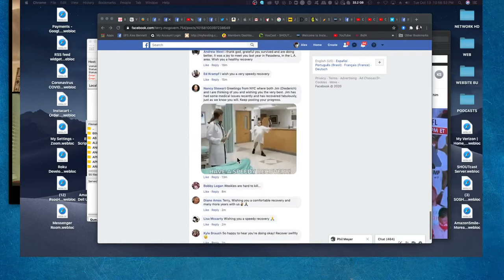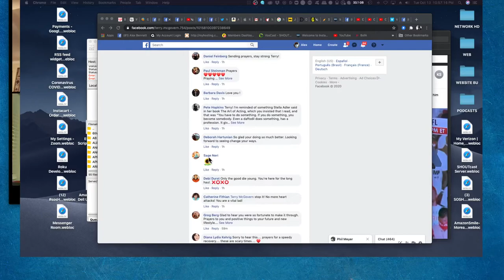Alex Bennett's Ramble 10/13/2020 (from YOUTUBE)